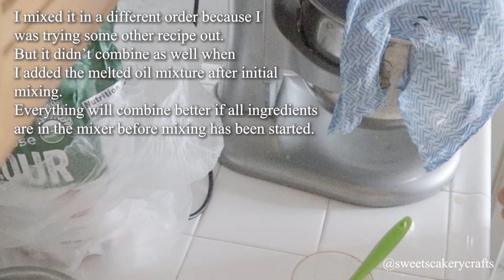Sourdough Azuki Babka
Dough Ingredients:
630g all purpose flour
220g azuki water
3 eggs
1/2 cup mix of melted butter and coconut oil
58g sugar
16g salt
1 tbs beet juice powder
half a cup of starter

Azuki Paste Mixure:
2 cups azuki soup with most liquid drained out
20 dates

Directions:

Put the flour, eggs, and starter into the mixing bowls.

Mix the beet juice powder, salt, sugar, and azuki water together so it combines properly. Pour it into the mixing bowl and add the eggs along with melted oil mixture before mixing it to combine. Mix until it all combines into a ball and is well combined.

Remove the mixing hook, cover the bowl and let it sit for a day.

On the next day, mix the azuki red bean mixture in the mixer and set it aside. Then take the dough out of the bowl and use oil to roll it into a large rectangle. Spread the asuki date mixture onto the large rectangle and then roll it long-ways into a log.

Freeze this log for 1 hour. This will make it a lot easier to handle since the dough is so soft.

After an hour, take the dough out of the freezer and cut it in half and braid the two pieces. Cover the braided dough or place it in a container that can be covered and let it sit for 3-6 hours.

Preheat the oven to 350 degrees fahrenheit. When the oven is ready, bake the Sourdough Babka for 50-60 minutes.